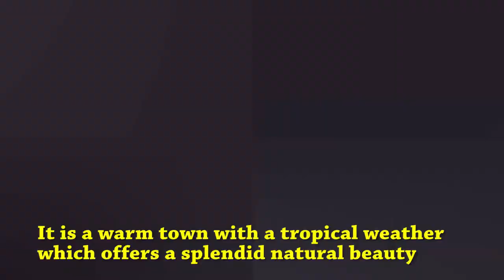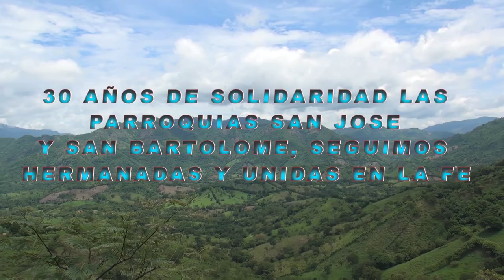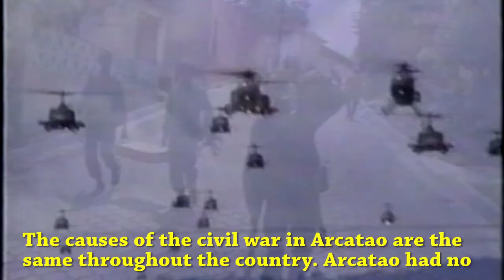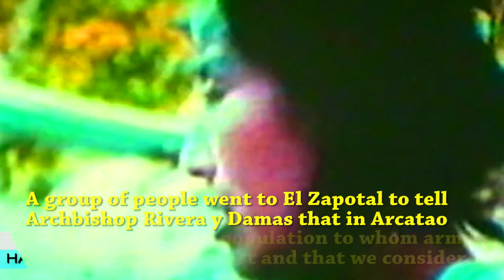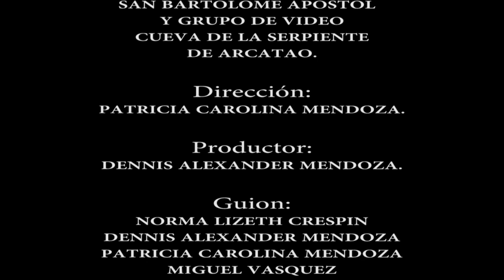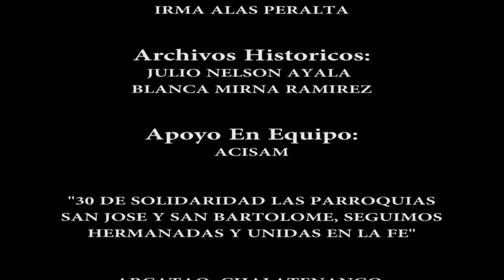30 Years of Solidarity - St. Joseph (Seattle) & San Bartolomé (Arcatao, El Salvador) - short version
Celebrating the 30th anniversary of the sister parish relationship between St. Joseph and San Bartolomé Jesuit parishes